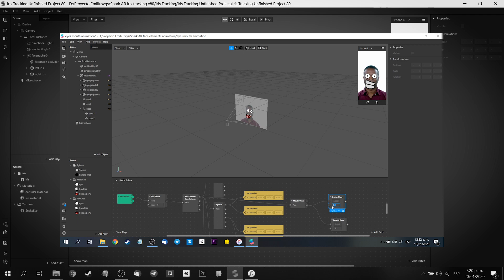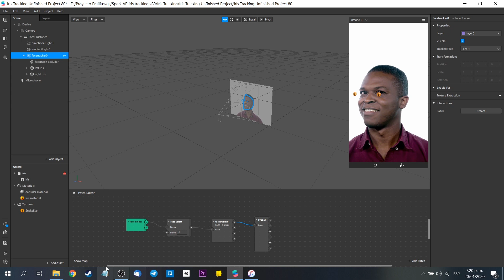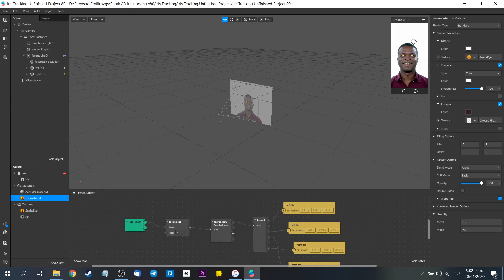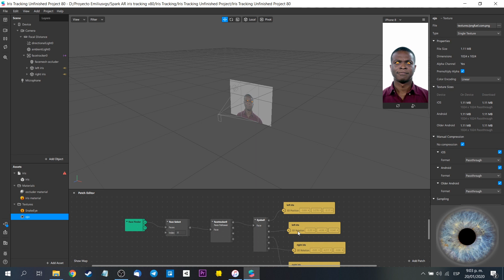Spark AR - Iris Tracking Instagram Filter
Hi! In this video I want to show you a beginner guide about how to use iris tracking (new feature to the version 80) .

Mi VR / AR software y hardware:

⚡ Oculus Quest
⚡ Insta 360 One X
⚡ Cardboard
⚡ RiftCat
⚡ Aryzon
⚡ Zapbox
⚡ Merge Cube